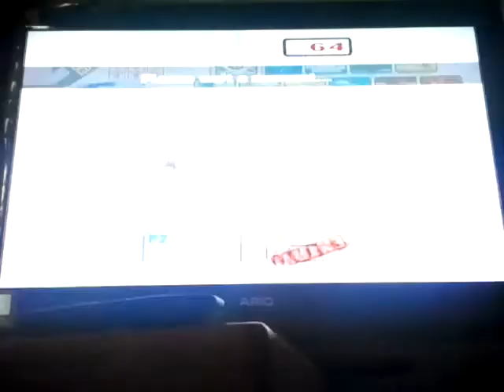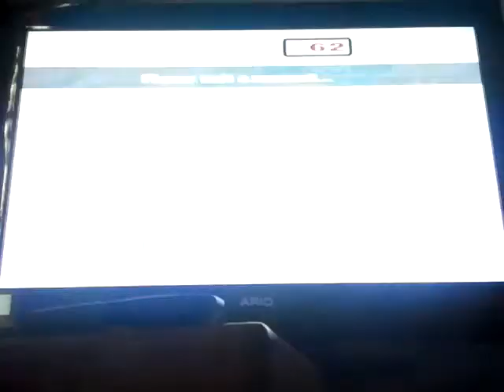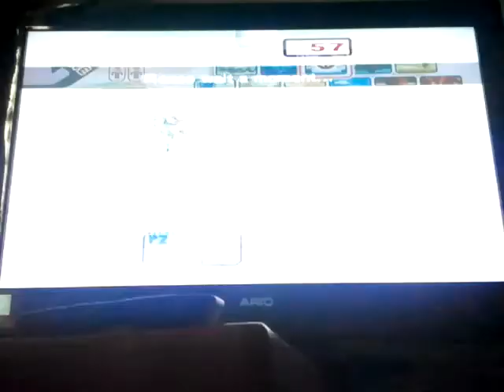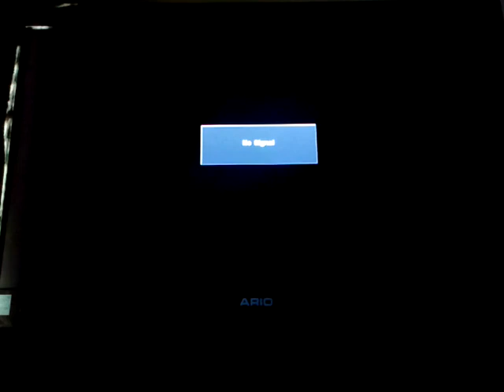SSBB Live Friendlies Marathon: GmrNk and Vulva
Me, GamerNick, and his friend whom I only know by the Brawl tag of Vulva, engage in many 3-person FFAs...I'm not good in FFAs sometimes. :p During the last battle is a 1v1, but my Wii dies for a sec.